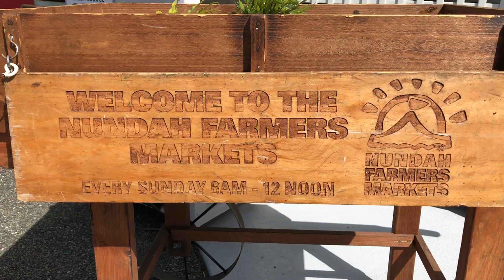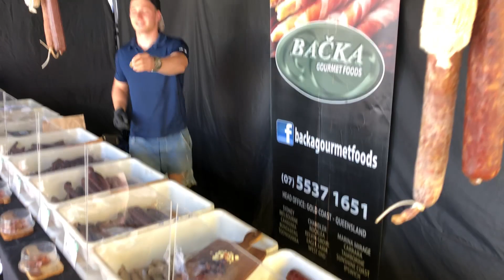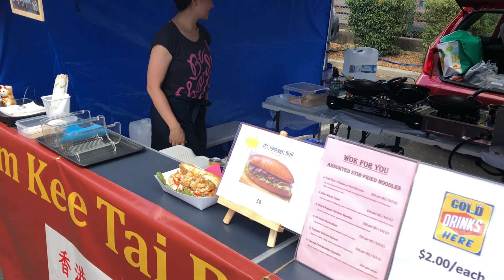Farmer's Marketplace, Nundah, Brisbane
Farmer's Marketplace in Nundah, Brisbane -  Базар в Нанда, Брисбен